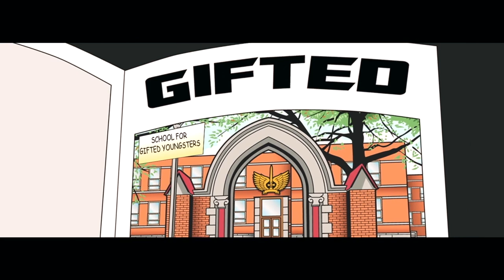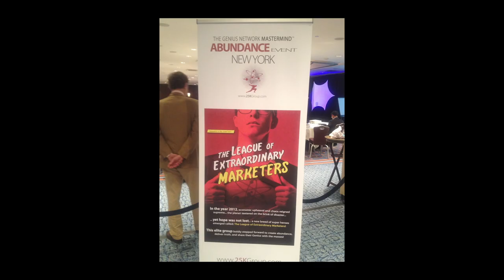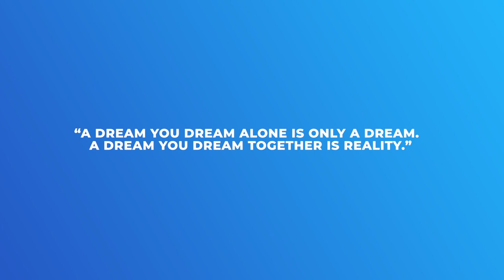Never Stop Dreaming | Giovanni Marsico | TEDxYouth@NCSSM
Giovanni Marsico is the founder of Archangel - a membership organization that helps Dreamers become Changemakers so they can make a bigger livelihood by making an even bigger impact. He is an Emmy® award winning producer of the film DREAMER, and helps other dreamers achieve their goals and aspirations. The Founder and CEO of Archangel Academy, "a coaching program that helps dreamers become changemakers." He is also a 3-time Emmy Award winning producer of his film, Dreamer. This talk was given at a TEDx event using the TED conference format but independently organized by a local community.